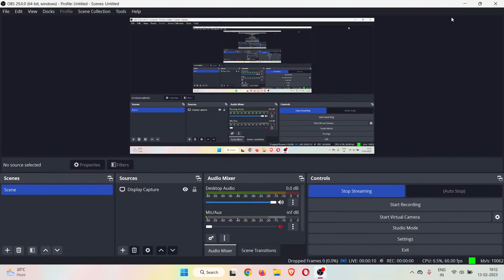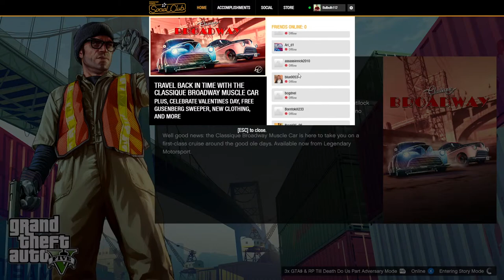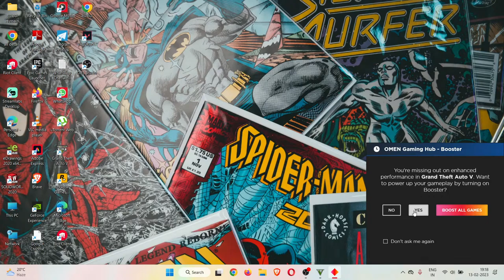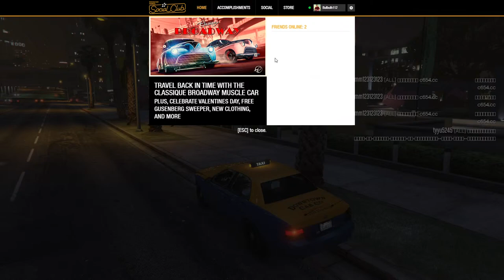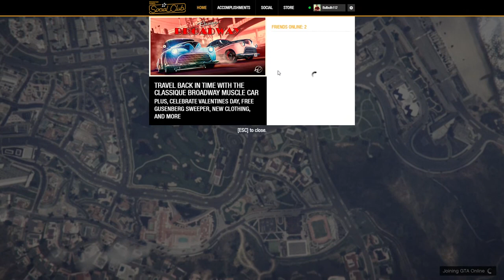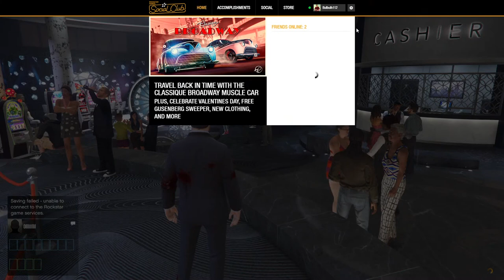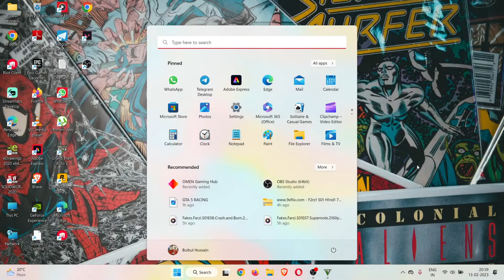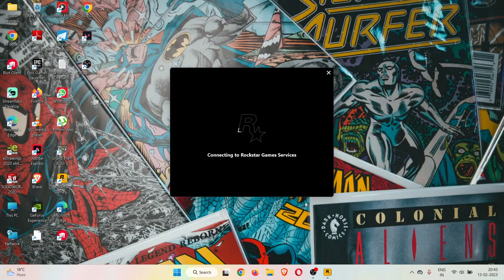Extreme Race In GTA5 and Mission